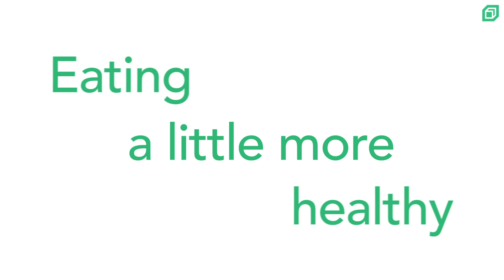Basis on iOS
Learning about financial topics is a whole lot easier now. Bringing to you Basis on iOS!

- Now get all the financial updates that are important and relevant, right on your phone.
- Join exclusive communities and become a part of inspiring discussions!
- Never stop learning with updated Learning Modules, brought to you short, crisp and jargon-free!

We hope you liked this video and found it informative.